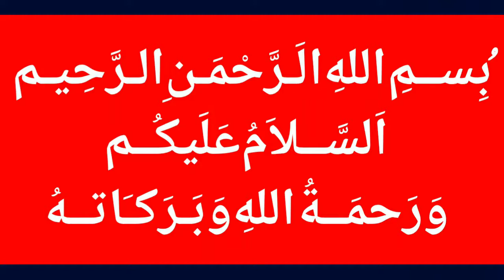Shahzad Sheikh and Hina Mir Blessed With Baby Girl Anaya | 2019 - Latest News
MalangiOfficial Shahzad Sheikh and Hina Mir Blessed With Baby Girl Anaya | 2019 - Latest News